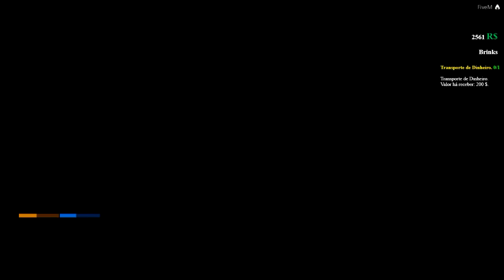GTA 5 ROLEPLAY BRASIL - HOJE EU TO DE BRINKS 🏦 !!! PT-BR ( Ep 43 )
Para Jogar No Servidor Entre no Grupo do Facebook! lá você vai ter mais informações
👁‍🗨 JOGOS STEAM GRÁTIS !!! SITE (tem tutorial no youtube sobre o site)
Veja mais informações Abaixo!

[b]VEJA OUTROS VIDEOS:[/b]

ARMA 3 LIFE SILVER LAKE - PASSANDO COM SOM ALTO NA DP !

ARMA 3 LIFE SILVER LAKE - PRA MORRER TEM QUE ESTÁ VIVO